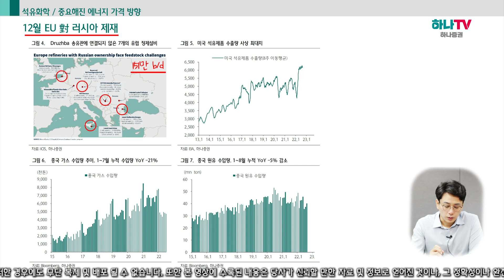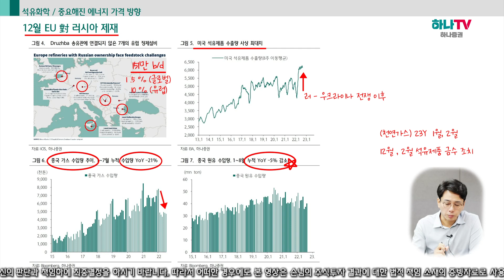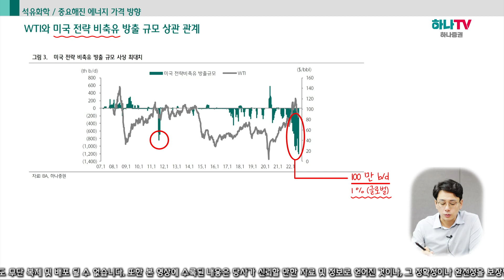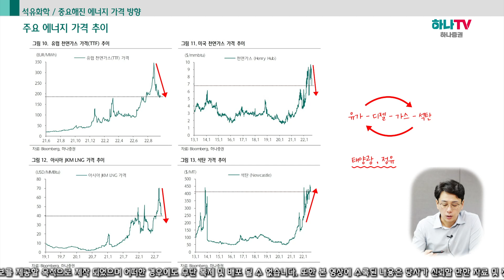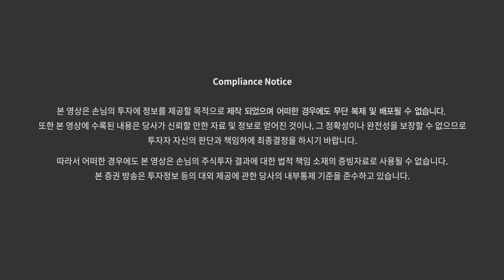[석유화학] 중요해진 에너지 가격 방향 (하나온라인세미나)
00:00 인트로
00:28 EU의 對러시아 제재 패키지 (12월)
02:04 미국 석유제품 수출량 사상 최대치
03:28 중국 에너지 수입 추이 (원유, 가스)
06:34 WTI와 미국 전략 비축유 방출 규모 상관 관계
08:30 천연가스 가격추이 VS. 석탄 가격추이
10:00 전력난을 피해볼 수 있는 대체 에너지 업종

[하나온라인세미나 - 09월 26일 촬영분 ]